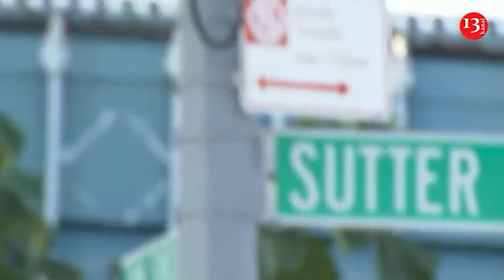Chechens reject “Kadyrovites” surrendering to Ukraine - "Let them die, we don't want them back"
Chechen fighters have been taking part in Russia’s counteroffensive in Kursk region since Ukraine’s surprise incursion in the region in early August. Both Chechen leader Ramzan Kadyrov and commander of “Akhmat” unit Apti Alaudinov have stated that Chechen were defending Russia’s border region.

However, recently there were reports about large number of Russian fighters, among them Chechens, surrendering to Ukrainian troops during the attack on Russia’s Kursk region.

Apti Alaudinov, the commander of "Akhmat" special forces unit, which is a paramilitary organization in Russia’s Chechnya, has harshly criticized the Kadyrovites who have surrendered to Ukrainian troops.

“You don’t deserve to live, get yourself killed,” Alaudinov said in a 12-minute video. The commander of the "Akhmat" special forces unit said that Chechen fighters who voluntarily surrendered to Ukrainians will not be returned to Chechnya. According to Alaudinov, only the wounded and killed should be returned. He also addressed the Ukrainian military and said that they could do whatever they wanted with the captured Chechen fighters.

“I have a question: those of you who voluntarily surrendered into captivity. How deluded you must be that you think I would ask or do anything to get you out of captivity. I don’t respect you at all. I don’t think that you deserve to live. Because I wonder how you are going to, after you raised your paws and surrendered like girls into captivity, how are you going to live at all? Even now, you are in captivity, just stand up, take a pen, a nail, and attack someone, do everything to get killed. In order to die as men. When you surrendered, you broke a vow, which automatically makes you fall under people who have strayed from the sacred path. Ukrainians, keep them for yourself, we don’t need them at all. And it makes absolutely no difference to me what you do with them,” Alaudinov concluded. The State Duma has responded to Alaudinov’s comments, stating that Russians are being released from captivity, and that Chechnya is part of Russia.

It should be noted that earlier, Alaudinov claimed that those captured during the Ukrainian troops’ incursion into the Kursk region in early August had no relation to the Akhmat special forces unit. His claims were rejected by media reports.